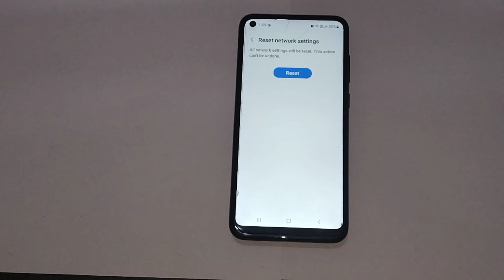How to solve wifi problem in SAMSUNG GALAXY M40, wifi problem setting